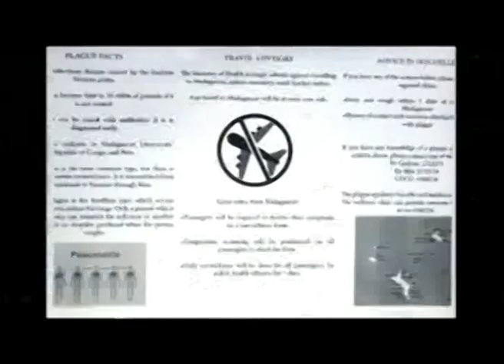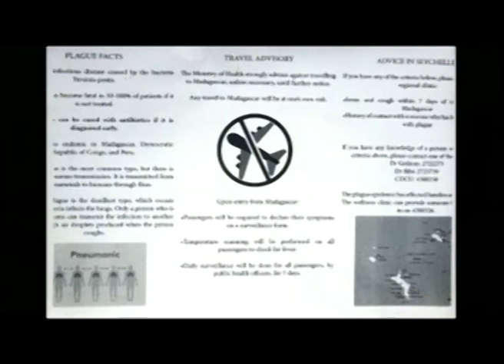Interview on what you should know about the plague with Dr Adeline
Dr Naomi Adeline, Public Health Doctor, discusses the plague on SBC's 'Bonzour Sesel'. She gives details of what the plague is, how it is treated and several precautionary measures that the Ministry of Health is putting in place.